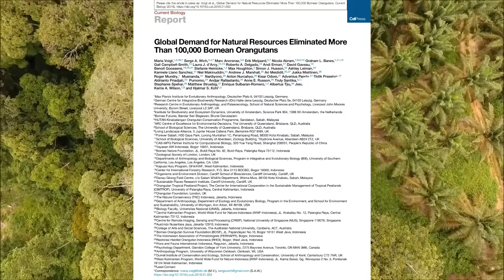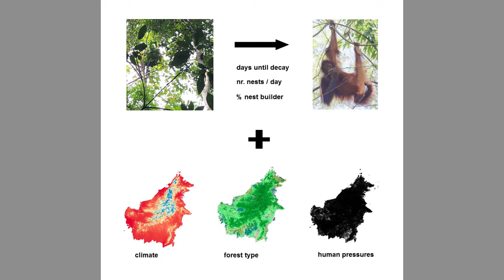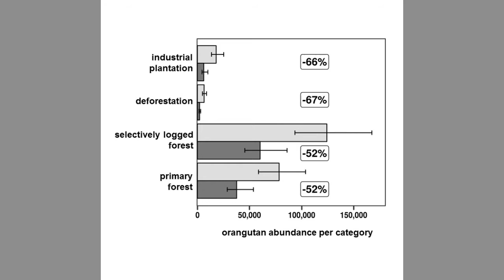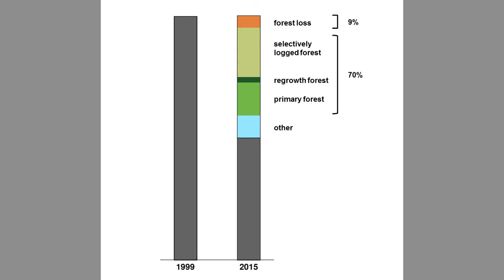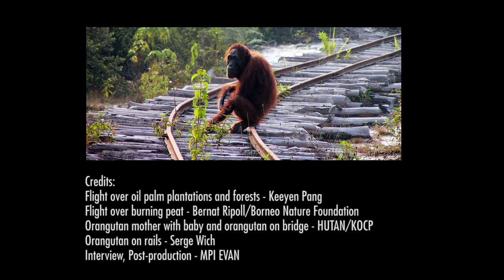Dramatic Decline of Bornean Orangutans/ Curr. Biol., Feb. 15, 2018 (Vol. 28, Issue 5)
Voigt et al. show the negative impact of natural resource demand on the abundance and distribution of Bornean orangutans. Over 16 years, more than 100,000 individuals were lost. Although decline rates were highest when habitat was destroyed, the absolute loss was largest in forested areas. This is consistent with research indicating that killing is a major driver of orangutan decline.

M. Voigt, S.A. Wich,  M. Ancrenaz, E. Meijaard, N. Abram, G.L. Banes, G. Campbell-Smith, L.J. d’Arcy, R.A. Delgado, A. Erman, et al. (2018). Global Demand for Natural Resources Eliminated More Than 100,000 Bornean Orangutans. Curr. Biol. 28.